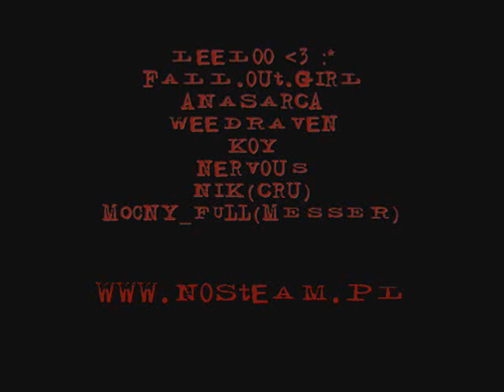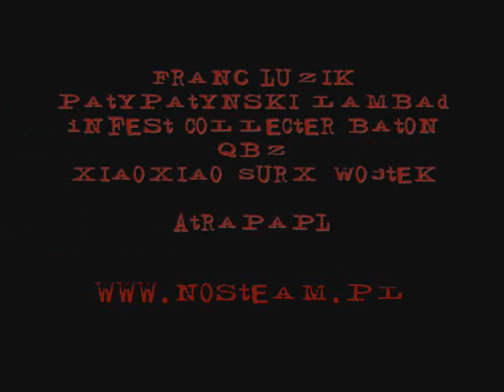Recoil na PNS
o recoilu na serwie :P